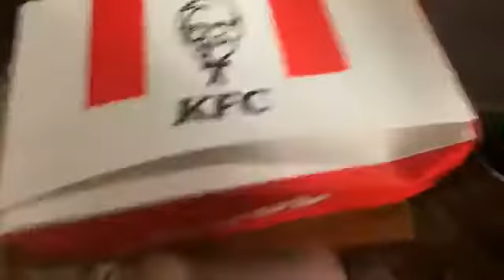Can you imagine no KFC in Jaywick￼